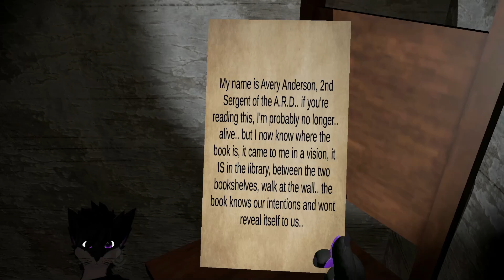AZ ÖREG NÉNI MEG AKAR MINKET ÖLNI...😰 | Vrchat HORROR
👀 SZIASZTOK! 👀

👉Ha tetszik amit látsz ne felejts el feliratkozni és likeolni ezzel is segíted a csatornámat! :) ❤️

🎮Játékos neveim: marky , MarkyFilms

👉Vágóprogramok: Vegas 13 Pro , Camtasia studio 9 , Filmora

📽Felvevőprogramom: OBS + Action

👉❤️Köszi, hogy elolvastad ha elolvastad!xd👈👀

vrchat
vrhoror
horror
ijesztő
horror játék
scary game
vr
virtual reality
vr szemüveg